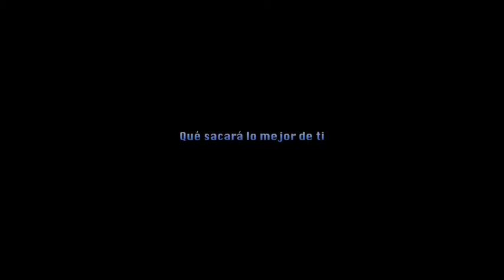Ejercicio Trailer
Edición: Camila Maturana

Año: Junio 2019